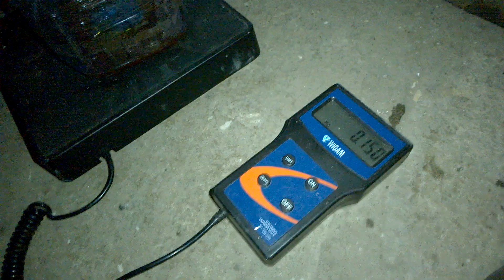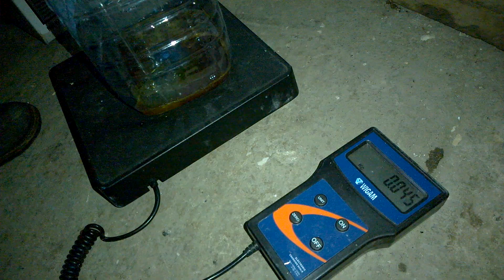C-Pentan. Запенивание холодильника двухкомпонентной пеной.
Запенивание холодильника двухкомпонентной полиуретановой пеной, после вскрытия. Затвердевание пены, до рабочего состояния, происходит в течении 5 минут. Двухкомпонентная пена не поддерживает горение в отличии от заводской. Заводская пена горит отлично выделяя при этом едкий ядовитый дым.